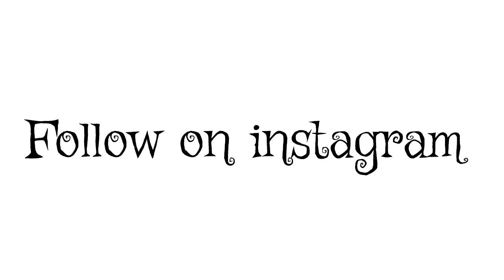FOLLOW THEM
Follow orphic edits on Instagram for free thumbnails and logos!